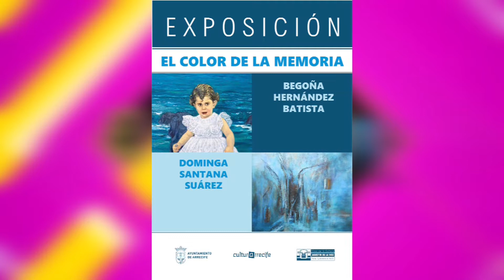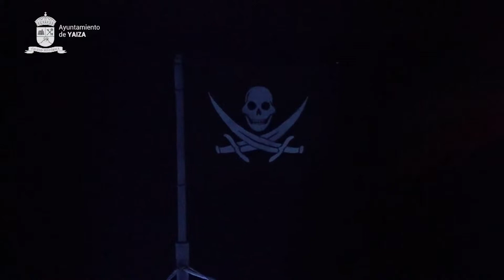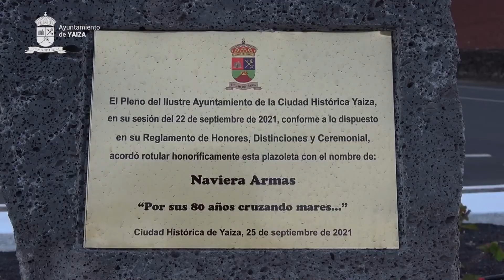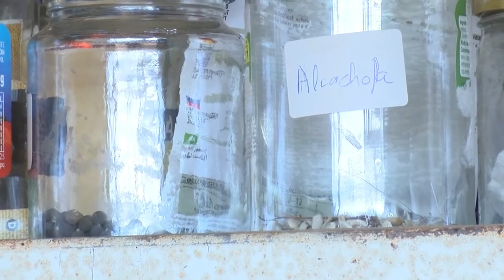El Magazine de Obe | (08/11/21)